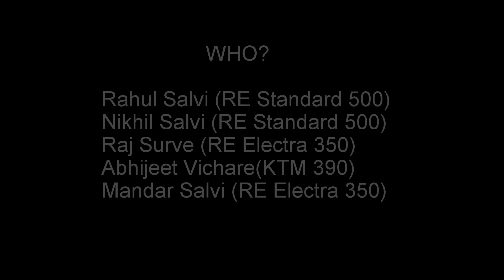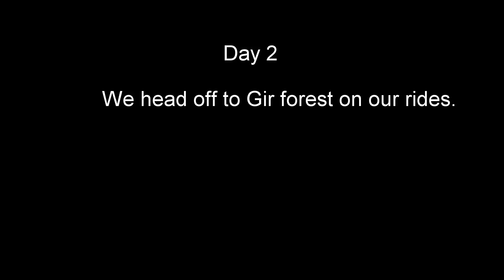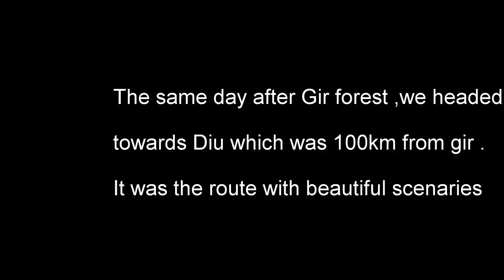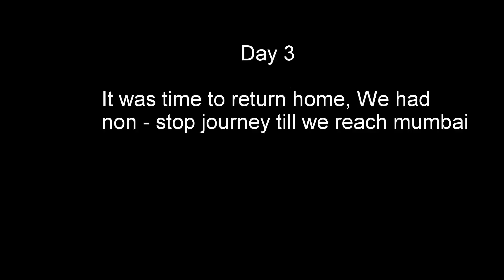Motorcycle Expedition : Mumbai - Gir - Diu - Mumbai